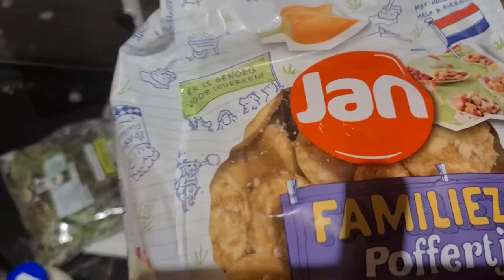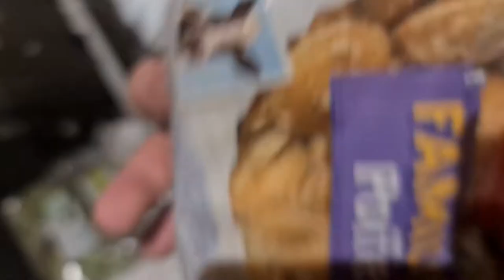naar de jumbo | Rijles van Basil | Basil heeft ook nog wat te zeggen